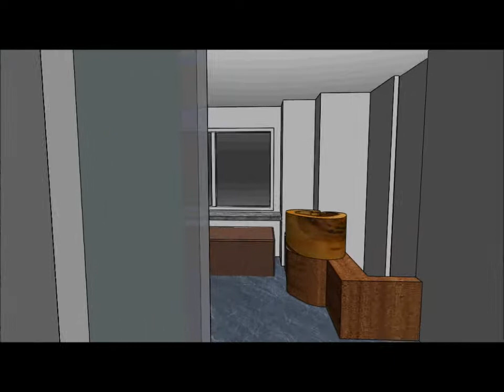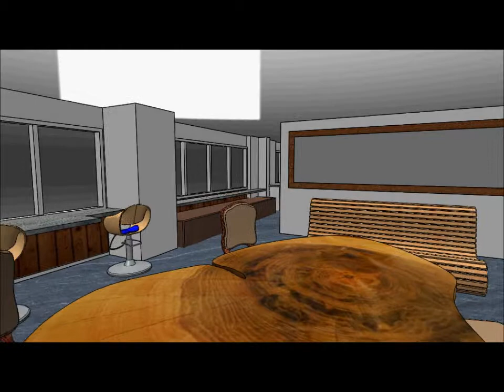Vu Salon Preview